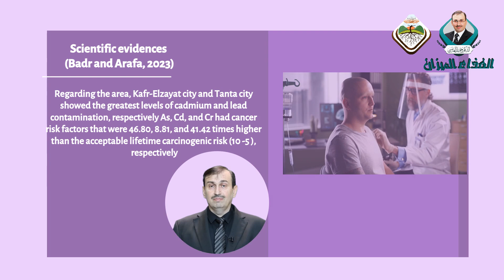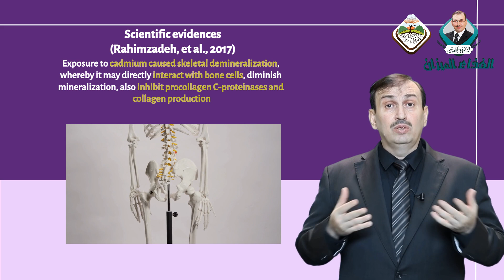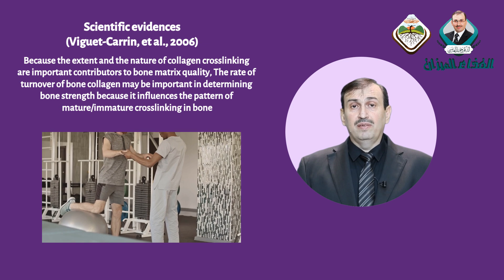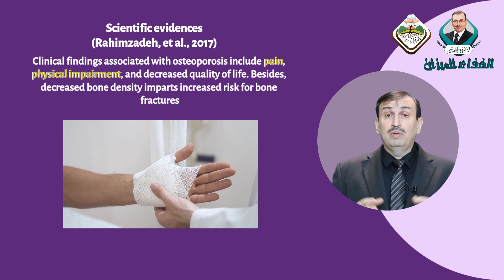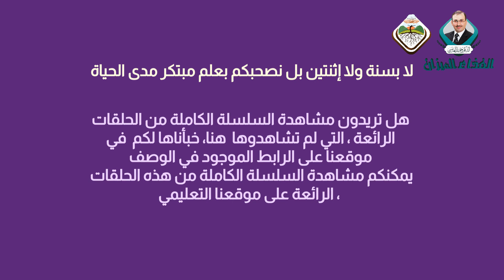القاتل الصامت موجود في سندويشة الشاورما بين يديك، يدمر عظامك ويهشمها دون ان تشعر به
هل أنتم في مقتبل العمر واليفاعة والشباب، وتعانون كأنكم شيخ في عمر التسعين هل تعانون بالرغم من شبابكم من الام مزمنة مبرحة في العظام هل أخبركم الطبيب أنكم مصابون بهشاشة العظام قبل أوانها؟  أو أخبركم بأنكم مصابون بمرض أيتاي إيتاي؟ هل تعرف ماهو هذا المرض؟  هل تعلم ان كل هذا يمكن ان يحدث معكم عند إدمانكم على تناول الشاورما .وكثير من الوجبات السريعة الأخرى؟ خصوصا تلك التي تؤكل في المطاعم الشعبية؟  ألا تريد معرفة سبب ذلك لتتخلص منه؟ معكم د جميل القدسي وأهلا وسهلا بكم في هذه الحلقة الشيقة

 يمكنكم استشارتي مباشرة عبر الواتساب الخاص بي  حيث أجيب على اسئلتكم اولا بأول إن شاء الله، والله ولي التوفيق أخوكم د جميل القدسي

** شعارنا لكم اليوم :
ندرس بشكل موسوعي، وبين السطور، لنقدم لكم افضل الخلاصات الشافية